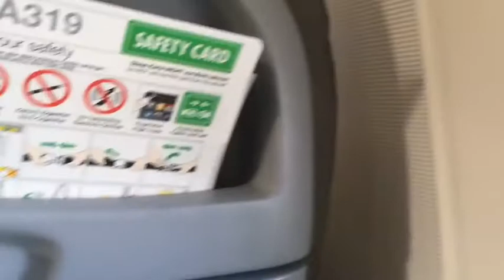Germany Exchange Visits 28th